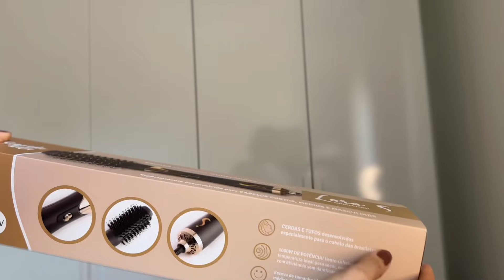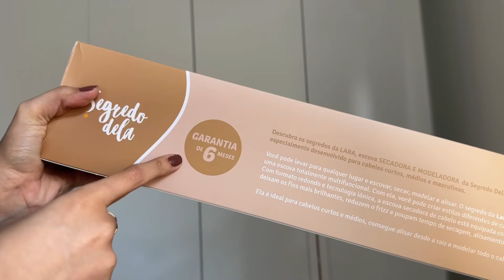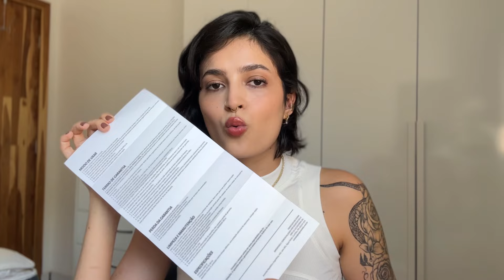Maneira super fácil de finalizar o Cabelo Curto | Conheça a Escova Secadora Lara!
ESCOVA SECADORA PARA CABELOS CURTOS, ISSO MESMO!
No vídeo de hoje trouxe uma resenha completa da escova secadora Lara, especifica para cabelos curtos e médios. Compacta, leve e pratica, perfeita para finalizações eficientes e rápidas.
Com sua forma pequena e potencia de 1000w, a Escova Lara se torna ideal para você!

      Cupom: SEGREDODAISASALUSTIANO